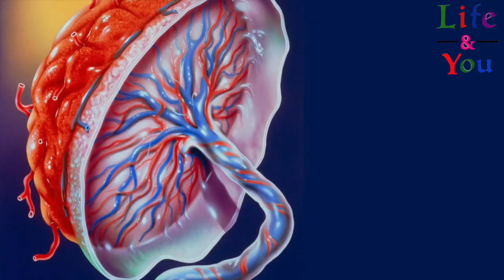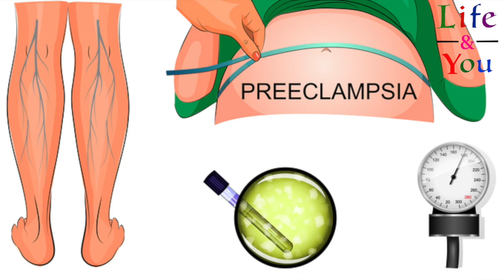प्रेगनेंसी में इन समस्याओं को नजरअंदाज न करें || Do not ignore these problems during pregnancy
प्रेगनेंसी में इन समस्याओं को को नजरअंदाज न करें
Do not ignore these problems during pregnancy